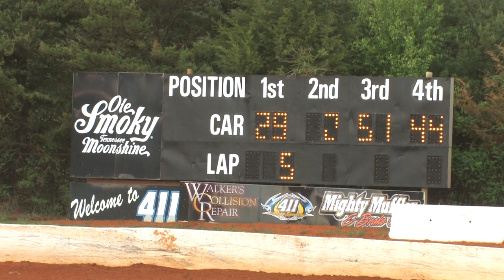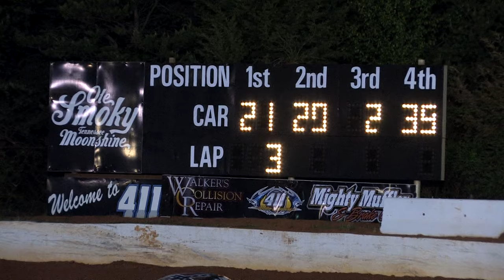411 Motor Speedway | Mini Stocks | April 26, 2014